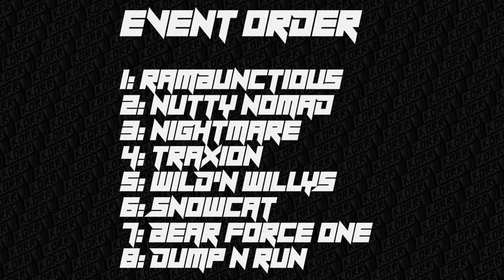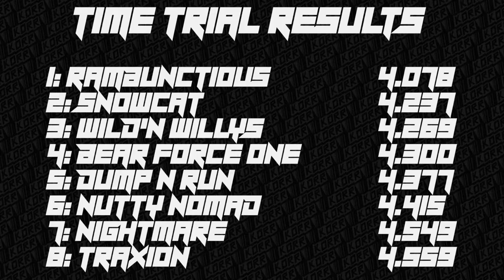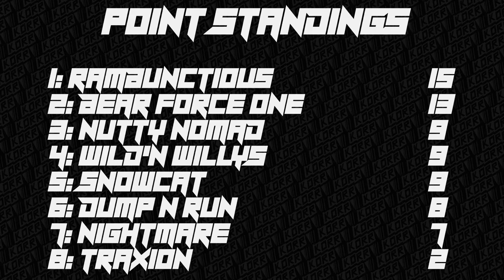KORR Monster Tour Friday R1: Lake Erie Speedway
Season 1, round 1 of the KORR Monster Tour Friday series on BeamNG.drive at Lake Erie Speedway. 8 custom trucks battle it out over 10 weeks in time trials and freestyle to see who makes it from Fridays events to the finals at the end of the season.

truck list:
Rambunctious
Traxion.GG
Wild'n Willys
Nutty Nomad
Nightmare
Snowcat

Time Trials: 0:12
Freestyle: 2:03